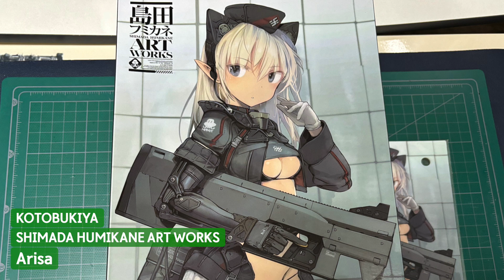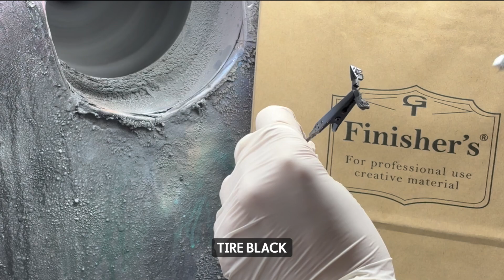[KOTOBUKIYA] Arsia Fast Build & Painting.